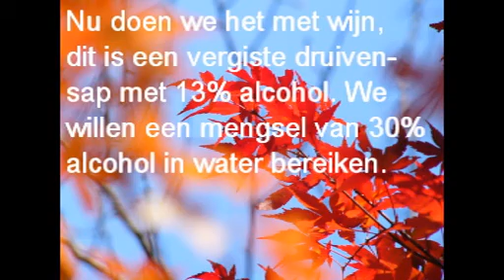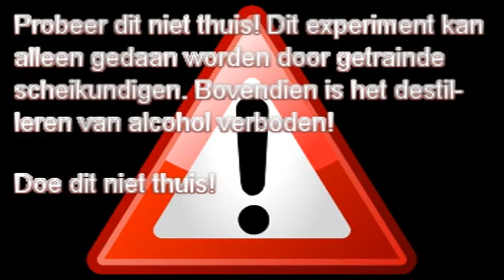destilleren van wijn / destillation of wine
Instructiefilm over het destilleren van wijn.